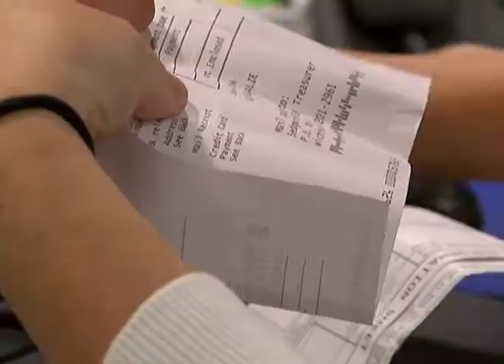Come Join Our Team- Sedgwick County Treasurer's Office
The Sedgwick County Treasurer's Office is responsible for sending tax bills, receiving the funds and collecting overdue payments.